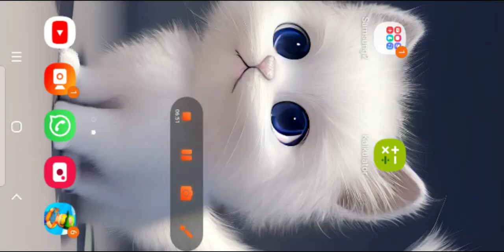random roblox TOWER, PAKE CHEAT gagal !! KENA PRANK cari dari youtube !!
🤗 Support kami dengan Menu Terbaru dari Youtube. Dgn Cara Klik MEMBELI SUPER THANKS 💲 🤗 Terimakasih banyak dan Semoga Rezeki nya Bertambah.
🤗 Thank you very much and many more for you

roblox,
roblox brookhaven 🏡rp,
roblox bedwars,
roblox edits,
roblox storytime,
roblox blox fruit,
roblox memes,
roblox r63,
roblox arcane odyssey,
roblox adopt me,
roblox asmr,
roblox animation,
roblox avatar ideas,
roblox arsenal,
roblox anime games,
roblox apeirophobia,
roblox avatars,
roblox anime adventures,
roblox brookhaven,
roblox basketball,
roblox battles,
beckbrojack roblox,
best roblox games 2022,
roblox combat warriors,
roblox codes,
roblox driving empire,
roblox dance,
roblox evade,
roblox edit tutorial,
roblox event,
roblox escape room,
roblox evolution,
roblox free items,
roblox frontlines,
roblox free items 2023,
roblox football,
roblox games,
roblox games to play when your bored,
roblox greenville,
roblox gameplay,
roblox girl,
roblox granny,
roblox games to play,
roblox hackers,
roblox horror games,
roblox hacks,
roblox horror,
roblox hackers stories be like,
roblox hacker stories,
roblox headless,
how to get free items in roblox,
how to free items in roblox,
how to roblox studio,
how to free items in roblox 2022,
roblox innovation awards,
roblox id,
roblox jailbr